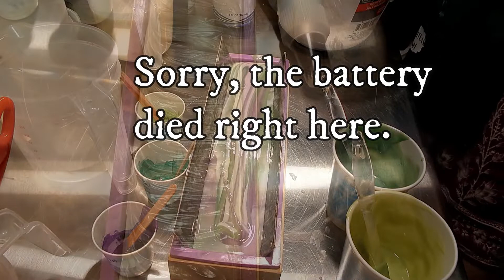Lavender, Basil and Sage